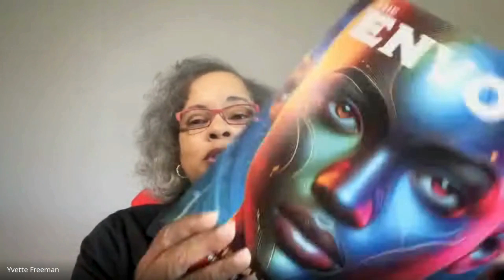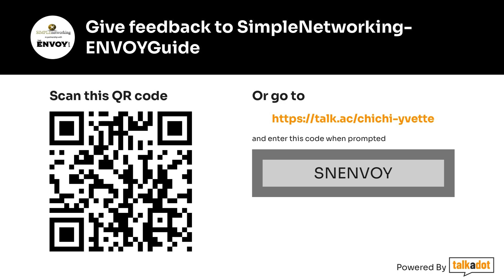Pt 4 Getting Started with AI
The ENVOY Guide publisher Yvette Freeman talks with John Lawson and Chi Chi Okezie about how to get started using artificial intelligence